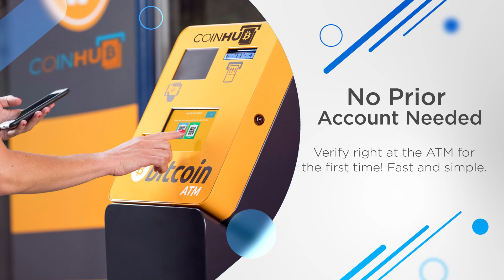Bitcoin ATM Baton Rouge - Coinhub ($25,000 Daily Limits) — 1300 Scenic Hwy, Baton Rouge LA 70802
Bitcoin ATM Baton Rouge - Coinhub

Address:
1300 Scenic Hwy, Baton Rouge LA 70802, USA

Our Coinhub Bitcoin ATM Near Me in Baton Rouge, Louisiana is available for purchasing bitcoin with cash instantly. Coinhub offers $25,000 daily limits and lowest rates for Bitcoin. Bitcoin ATMs (Automated Teller Machines) are kiosks that allow a person to purchase Bitcoin and other cryptocurrencies by using cash. Bitcoin cash kiosks from Coinhub are a convenient and fast way to purchase Bitcoin and receive it in minutes directly into your wallet. Coinhub Bitcoin machines are easy to use and allow buying at our btc atm to be fast and instant. If you're using a Coinhub Bitcoin Machine near me, you are able to purchase Bitcoin instantly and receive it within minutes. Purchases can be done in under 2 minutes and there is no prior account needed. Simply walk up to any Coinhub Bitcoin ATM to purchase and verify. Many Coinhub Bitcoin ATMs also allow you to both buy AND sell crypto for cash. The process of buying Bitcoin using one of our Bitcoin ATMs is as follows: First locate the closest Bitcoin ATM near you in your city by visiting our Coinhub Bitcoin ATM Locator. Walk up to the machine and enter your phone number. You will then verify your phone with a code and scan your bitcoin wallet. Enter bills one bill at a time for the amount you would like to purchase and confirm the bitcoin atm prior to purchase. Bitcoin is then instantly sent to your wallet. The daily buying limit is $25,000. We have Bitcoin Machines conveniently placed throughout the country in major cities! Visit a Coinhub Bitcoin ATM today.

This Coinhub Bitcoin ATM is located inside of Citgo Gas Station located at 1300 Scenic Hwy, Baton Rouge, LA 70802, USA allows you to buy Bitcoin at the bitcoin machine and services within the following locations and nearby neighborhoods: Baton Rouge; Mid City North; Garden District; Mid City South; Downtown Baton Rouge; Port Allen; Highlands/Perkins; Lobdell/Woodale; Scotlandville; Greenwell Springs/Central Area; Park Forest/Louisiana North; Broadmoor/Sherwood; Brownsfield/Central; South Baton Rouge; Brusly.